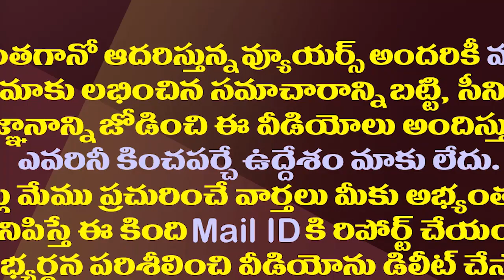కరణం ఎంట్రీతో ఆ రెండుచోట్ల వైసీపీకి కష్టాలే.!| YSRCP is in Trouble with Karanam Balaram Joining..!